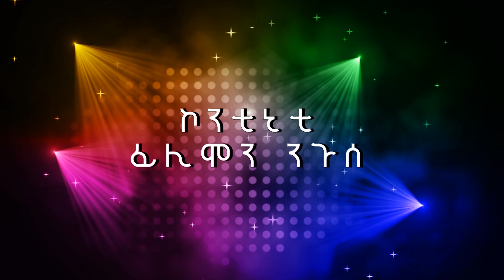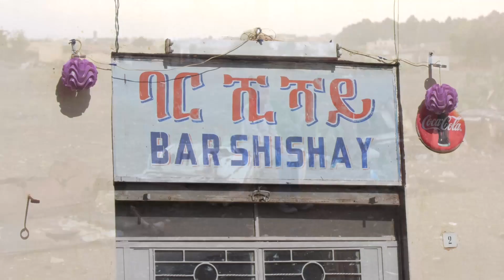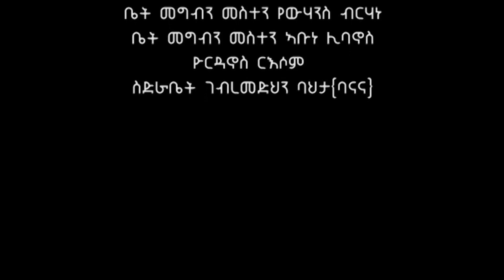ዕድል 3ይ ክፋል / Edil Part 3 - Best Eritrean Series Film 2018